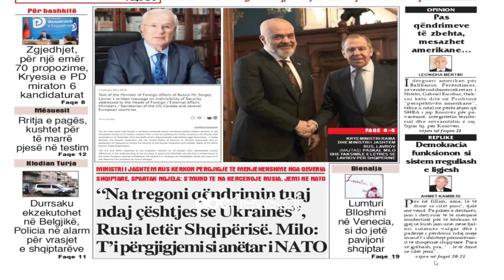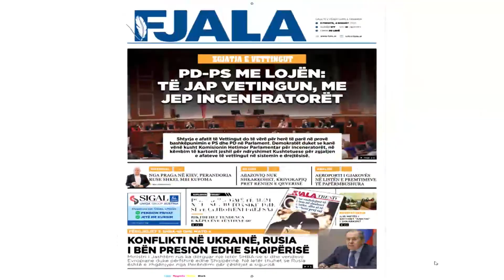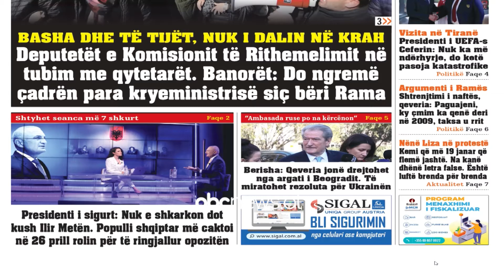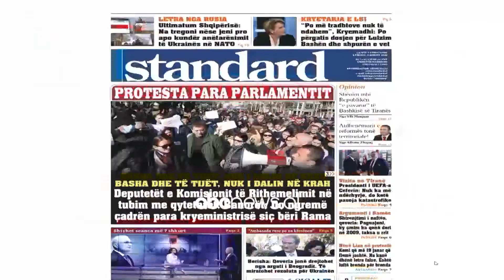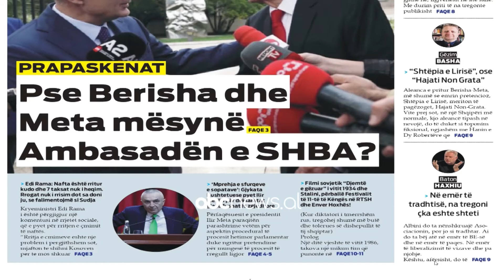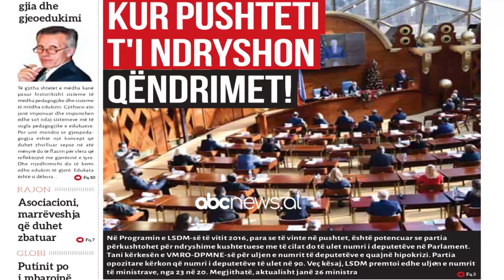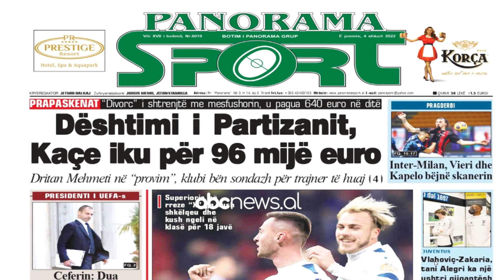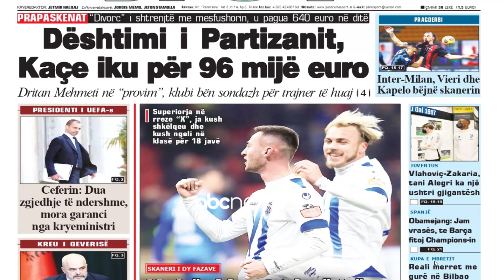Abc e mëngjesit - Shtypi i ditës, 4 Shkurt 2022 | ABC News Albania